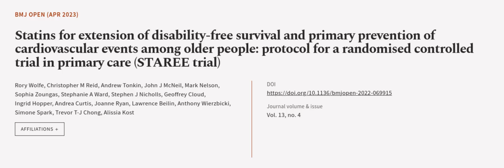Statins for extension of disability-free survival and primary prevention of cardiovas... | RTCL.TV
### Keywords ###

### Article Attribution ###
Title: Statins for extension of disability-free survival and primary prevention of cardiovascular events among older people: protocol for a randomised controlled trial in primary care (STAREE trial)
Authors: Rory Wolfe, Christopher M Reid, Andrew Tonkin, John J McNeil, Mark Nelson, Sophia Zoungas, Stephanie A Ward, Stephen J Nicholls, Geoffrey Cloud, Ingrid Hopper, Andrea Curtis, Joanne Ryan, Lawrence Beilin, Anthony Wierzbicki, Simone Spark, Trevor T-J Chong ,and Alissia Kost

### Video Timestamps ###
0:00:00 - Summary
0:01:14 - Title
0:01:20 - Outro
0:01:24 - End